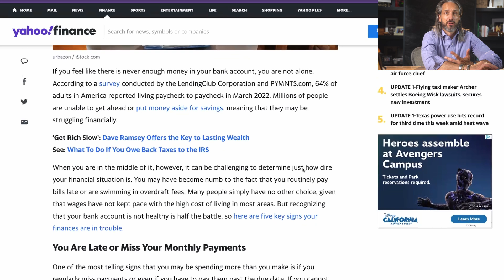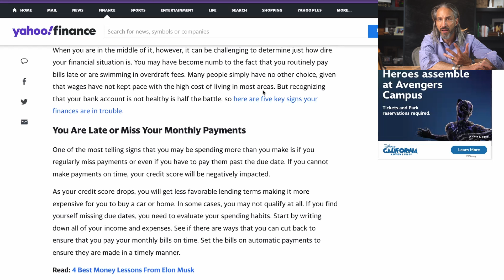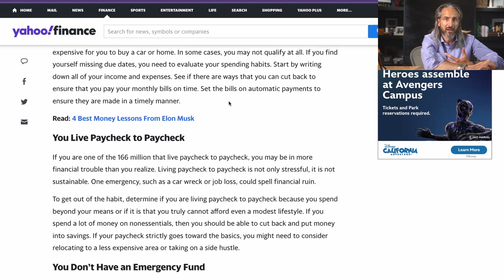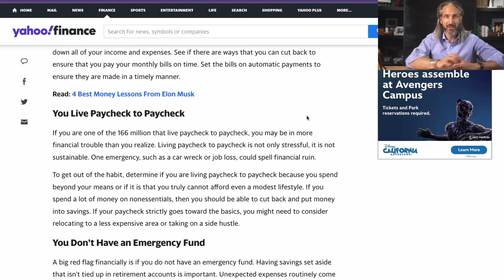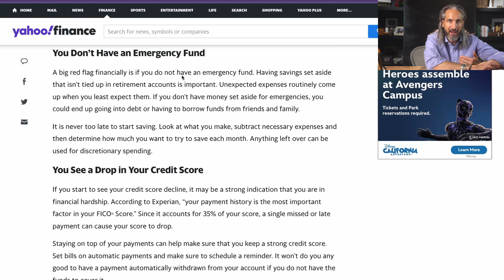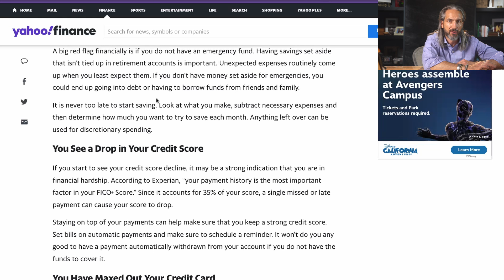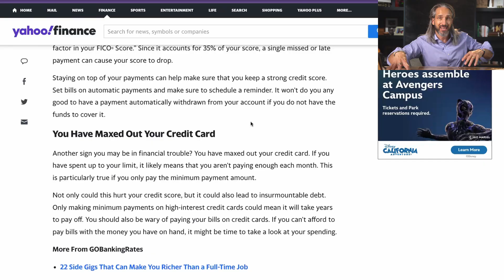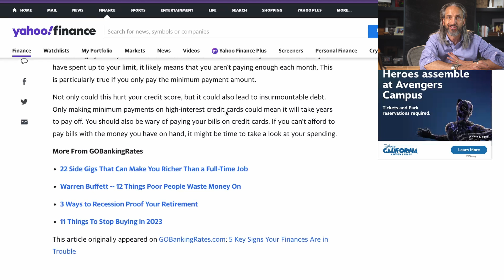Feeling Like Your Finances Are In Trouble? Take These Steps! | Garrett Gunderson